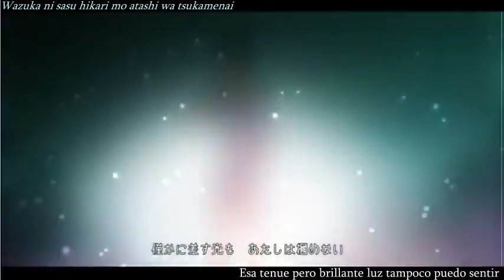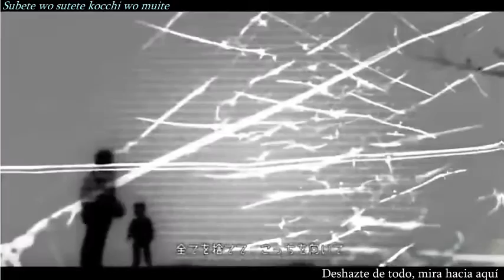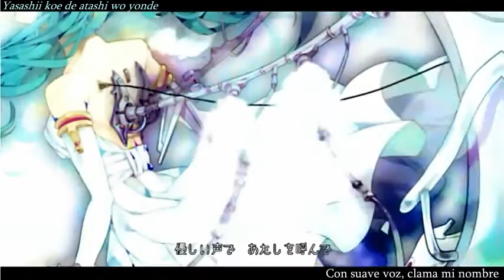【164 feat. Hatsune Miku】Sleeping Beauty【Sub. Español + Romaji】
Título original: Sleeping Beauty
Música y letra original: 164
Vídeo: Akiakane (秋赤音)
Comentario del autor:
"Caprichosa, vive en el interior de un sueño. En el, murmulla una canción. En la quietud de ese silencio, la Diva Muda se mece"
¿Cómo? ¿Que no hay descripción...? Todo mentira, ¡está justo delante de vuestras narices! Pero no la podréis ver con los ojos del rostro, sino los del corasónnnnnn~~~ **Lore sale corriendo desnuda por prados llenas de alpacas**

Lo siento queridos míos, reservo mis comentarios para el VocaChorus de esta canción c: ¡Vayan a él para leer mis memeces, corran corran! ¡El link está ahí arriba! ¿A qué esperan? :D